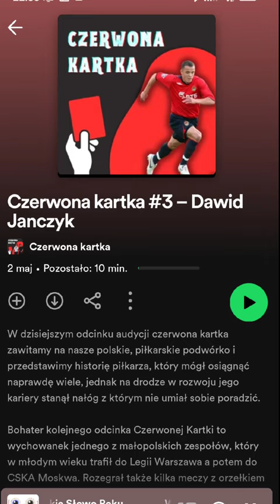Najbardziej zmarnowany polski talent? Poznaj historię Dawida Janczyka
Bohater kolejnego odcinka Czerwonej Kartki to wychowanek jednego z małopolskich zespołów, który w młodym wieku trafił do Legii Warszawa a potem do CSKA Moskwa. Co poszło nie tak? Dowiedz się słuchając Czerwonej kartki 👇🎧